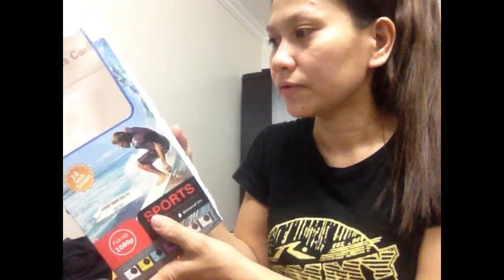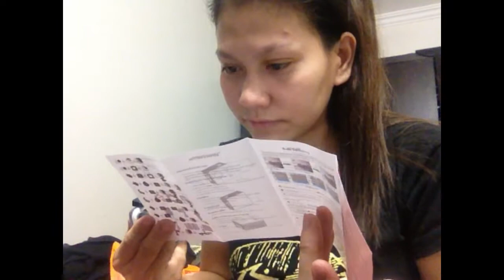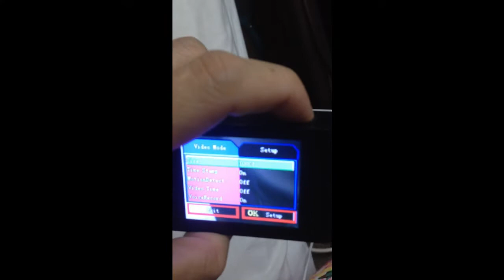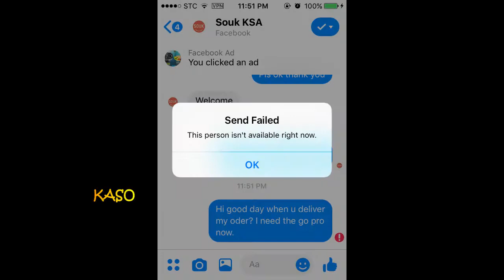MODUS NG ISANG ONLINE SHOP SOUK.KSA|OFW SAUDI LIFE